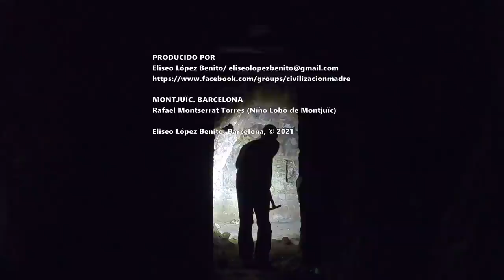LA MUERTE DE MI HERMANO ANTONIO (EL NIÑO LOBO DE MONTJUÏC)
Rafael Montserrat Torres (Niño Lobo de Montjuïc)
MONTAÑA DE MONTJUÏC (BARCELONA)